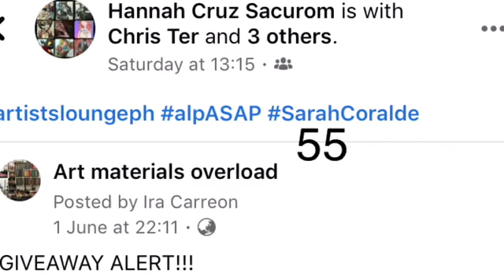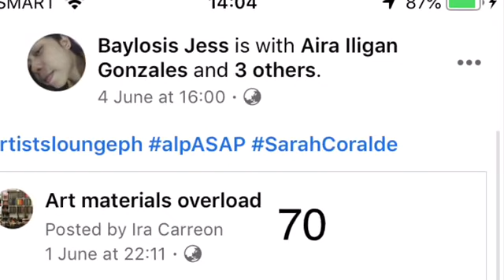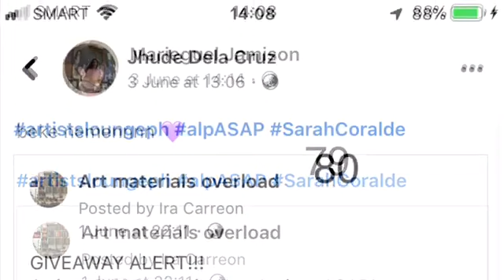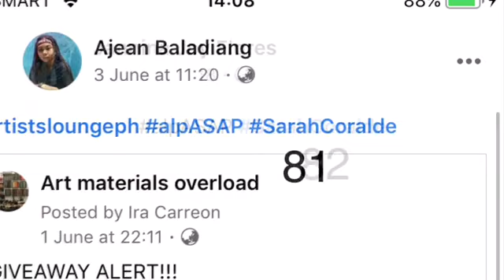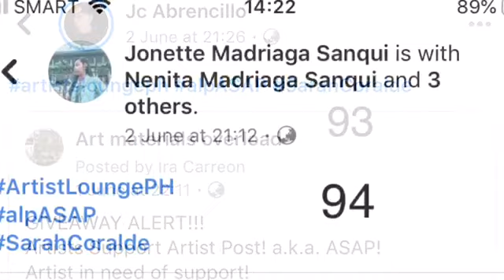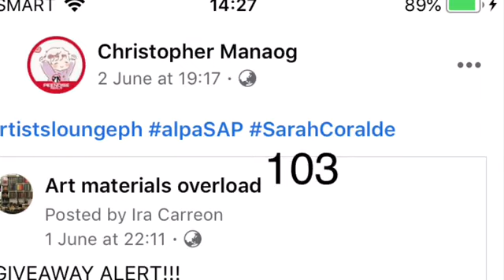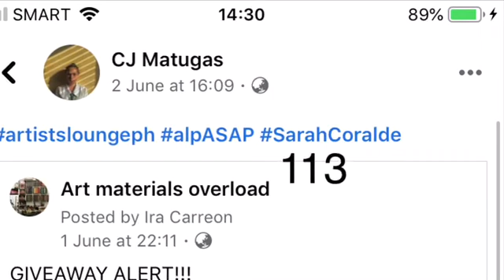Shared Post Entries | BATCH 2